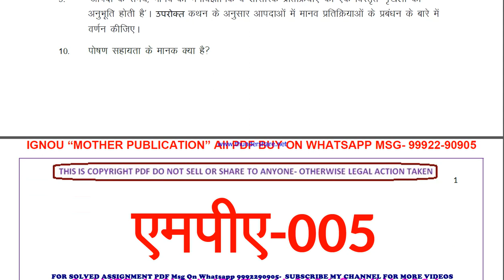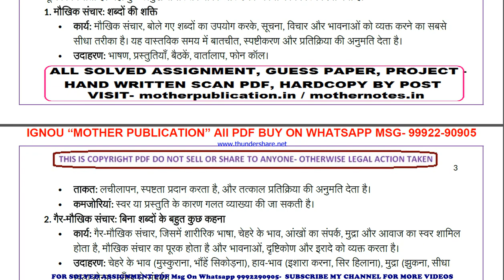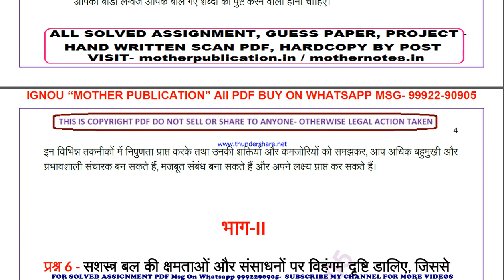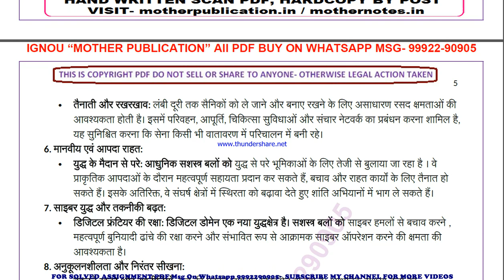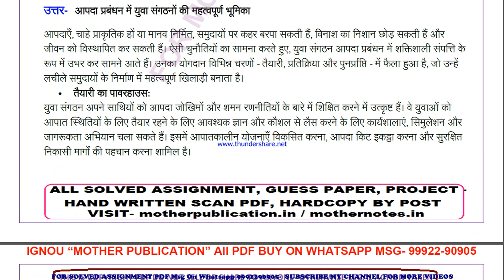mpa 5 solved assignment 2024 | mpa 5 solved assignment in hindi 2023-24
price-
bag-30rs

mpa 5 ignou solved assignment 2024,
mpa 5 solved assignment,
mpa 5 solved assignment in hindi,
mpa 5 solved assignment 2023-24 in hindi,
mpa 005 solved assignment 2023-24 in hindi,
mpa 005 solved assignment in hindi,
mpa 005 ignou assignment 2023-24 solved,
mpa 005 solved assignment 2023-24,
ignou mpa 005 solved assignment free,
mpa 005 solved assignment ignou 2023-24,
solved assignment ignou 2023-24 mpa 005,
mpa 5 solved assignment ignou exam preparation ignou exam
mpa 5 exam how to study for ignou,
exam mpa 5 exam preparation preparation for,
gnou exams mpa 5,
 ignou mpa 5 exam preparation,